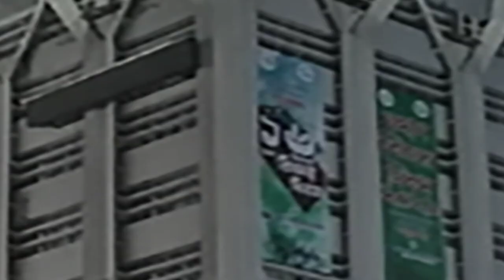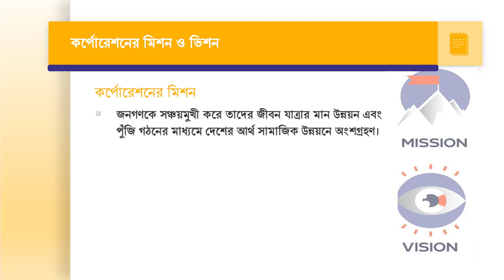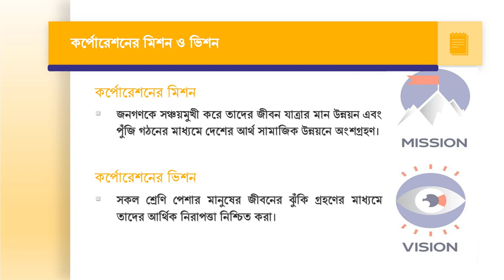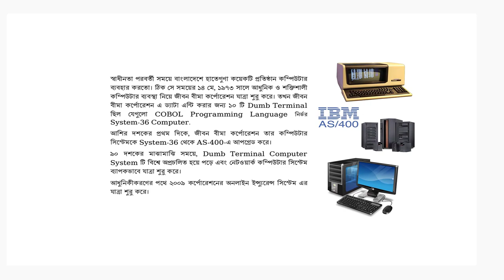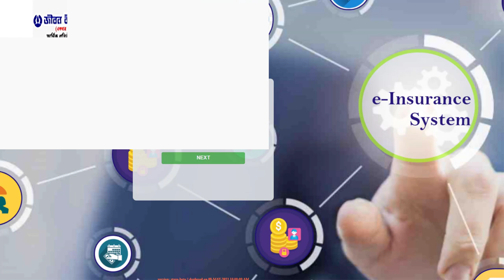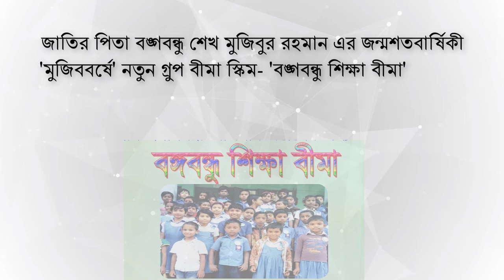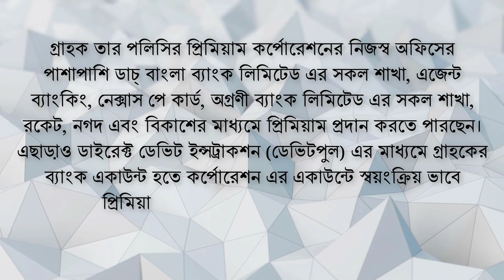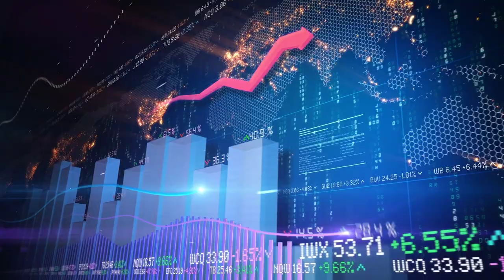জীবন বীমা কর্পোরেশনের সুবর্ণজয়ন্তী ।। JBC Golden Jubilee Documentary ।।